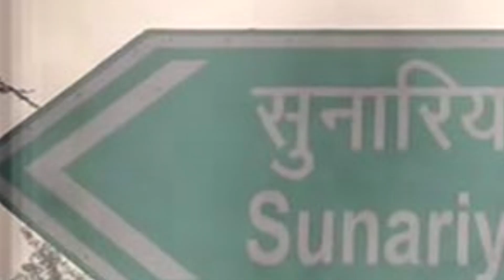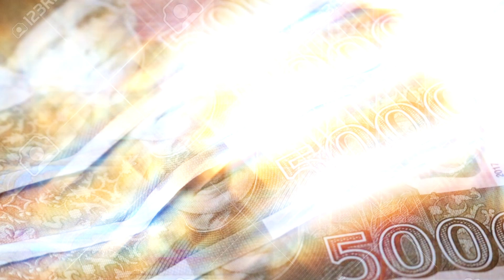जेल की जिंदगी ने राम रहीम और हनीप्रीत का क्या हाल कर दिया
Gurmeet Singh Ram Rahim Insan was convicted in the murder case of Journalist Ram Chander Chhatrapati. After hearing the news, Honeypreet cried consistently. After hearing that Ram Rahim was convicted, she did not even eat properly.
Despite being in the jail, Honeypreet had all the information. She knew Ram Rahim was guilty of murder. She knew that he was being produced in the court via video conferencing etc
An ex-inmate from Rohtak Jail has revealed that Gurmeet Ram Rahim's condition in prison is not good and he keeps on murmuring something in his cell. He also said that if the condition remains same, Ram Rahim will become mad in nearly no time. Watch to know more.
A Special CBI court in Panchkula on Thursday awarded life imprisonment to convicted Dera Sacha Sauda chief Gurmeet Ram Rahim Singh in the murder of journalist Ramchander Chhatrapati. The court also imposed a fine of Rs 50,000 on the self-styled godman. Three other convicts Kuldeep Singh, Nirmal Singh and Krishan Lal, have also been given life imprisonment.  Ram Rahim  is currently serving a 20-year term in a rape case. Sources have told ABP news that the two sentences will run consecutively.
पंचकुला की एक विशेष सीबीआई अदालत ने गुरुवार को डेरा सच्चा सौदा प्रमुख गुरमीत राम रहीम सिंह को पत्रकार रामचंदर छत्रपति की हत्या के मामले में आजीवन कारावास की सजा सुनाई। अदालत ने स्वयंभू धर्मगुरु पर 50,000 रुपये का जुर्माना भी लगाया। तीन अन्य दोषियों कुलदीप सिंह, निर्मल सिंह और कृष्ण लाल को भी आजीवन कारावास दिया गया है। राम रहीम फिलहाल एक रेप केस में 20 साल की सजा काट रहा है। सूत्रों ने एबीपी न्यूज़ को बताया है कि दोनों वाक्य लगातार चलेंगे।